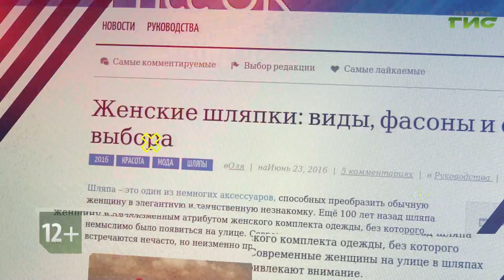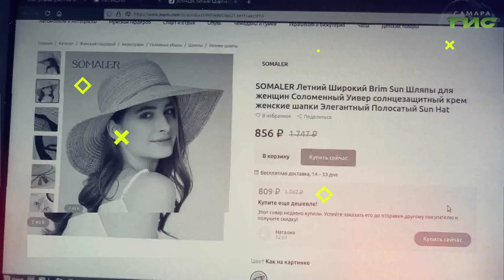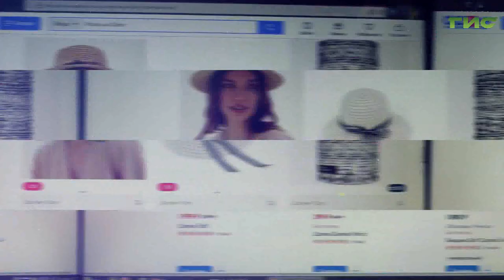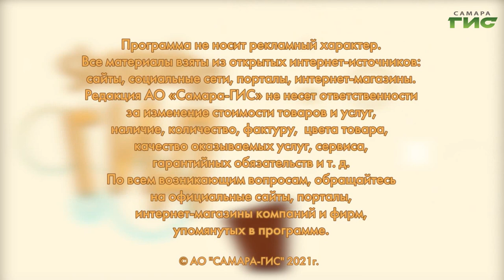Женские шляпки: виды, фасоны и особенности выбора / "Shopping-ГИД" от 24.06.2021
Отпускная пора в самом разгаре. Многие женщины планируют отдых на море. А какое же море без шляпы? Это не только модный аксессуар, но еще и способ защититься от палящего солнца. Самые выгодные предложения в программе "Shopping-ГИД".